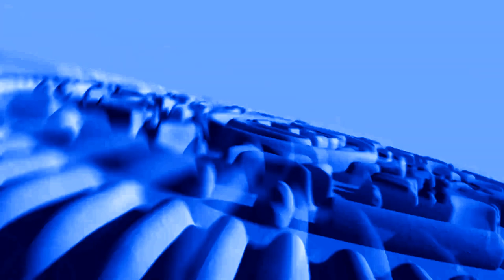(REQUESTED) OREO Chocolate Pakistan Effects Inspired By Smoki King Size Reklama (2013) Effects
Credit to OREO
Requested by: @TMSCVE9834